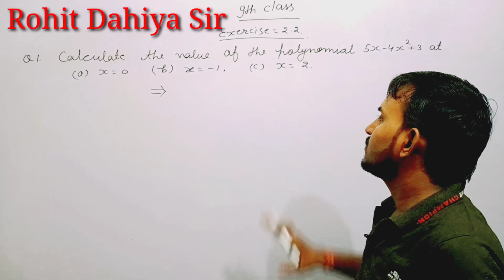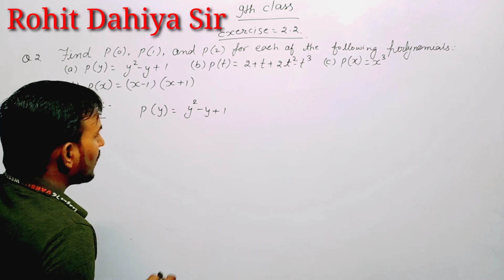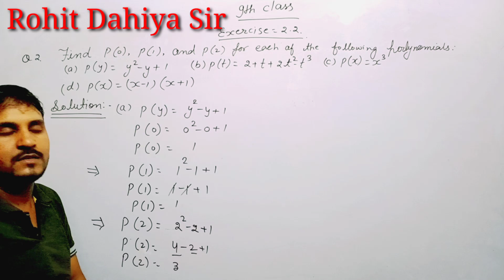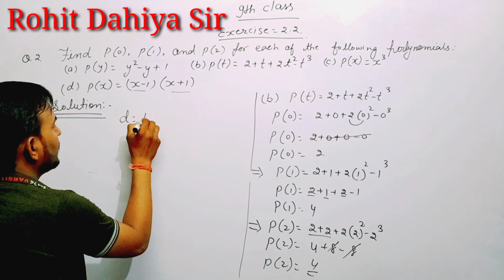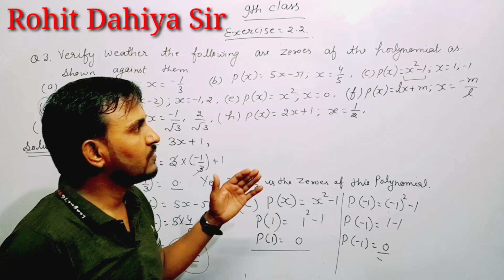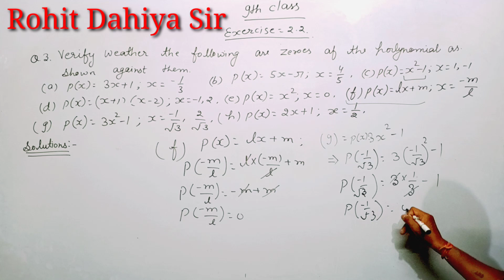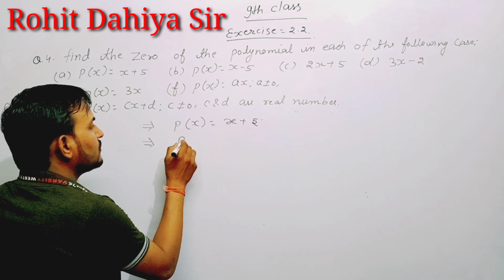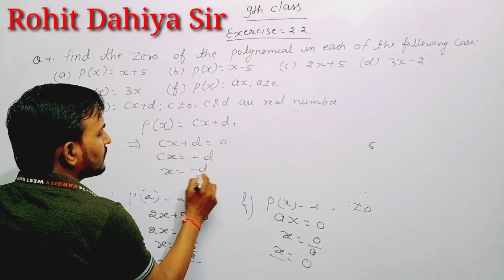9th Class Exercise 2.2 Polynomial मैथ्स से डरे नहीं, सीखने की ललक पैदा करें।।।